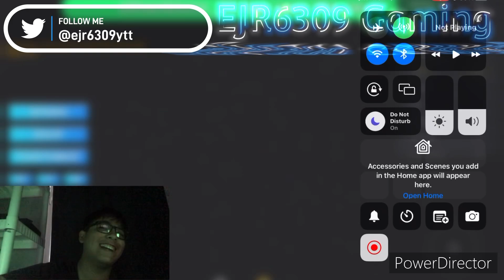Close Battles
I won and he won, win-win